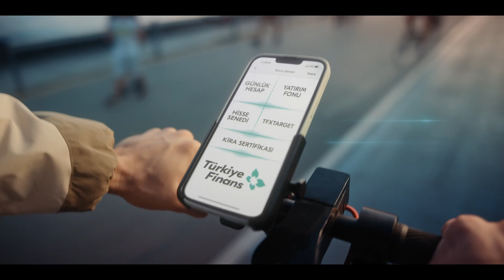Hayat Mobil, Bankan Mobil! | Mobil Hayatın Avantajlarını Yakala!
Hemen şimdi mobilden Türkiye Finanslı olun, mobil hayatın avantajlarından yararlanmaya başlayın. Üstelik 7/24 FAST, Havale, EFT gibi temel bireysel bankacılık işlemlerine masraf ödemeyin.

Detayları öğrenmek ve MobilBankacılık avantajlarımızı keşfetmek için videoyu izle.